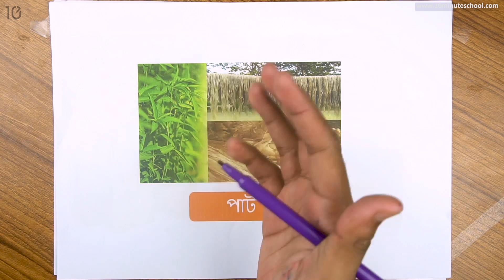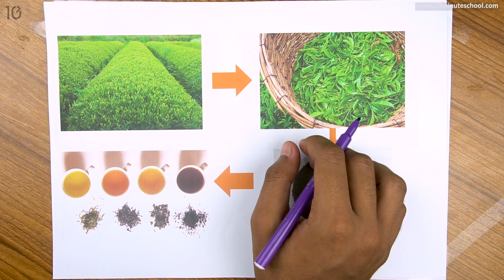০৪.০৩. অধ্যায় ৪ : আমাদের অর্থনীতিঃ কৃষি ও শিল্প - পাট, চা ও তামাক [Class 5]